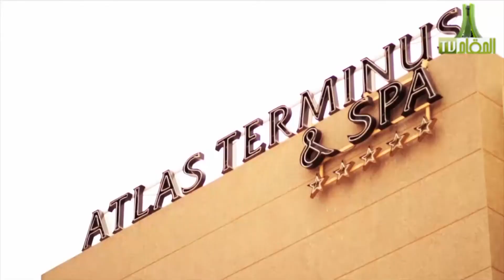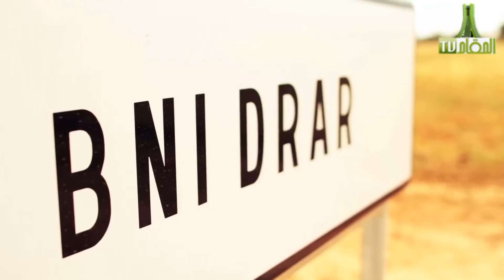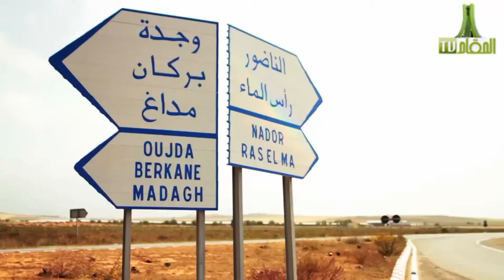قناة المقام ــ صباح العرب ــ 29 09 2015